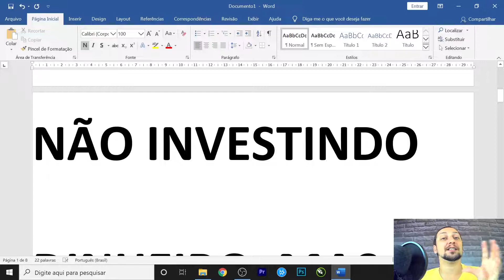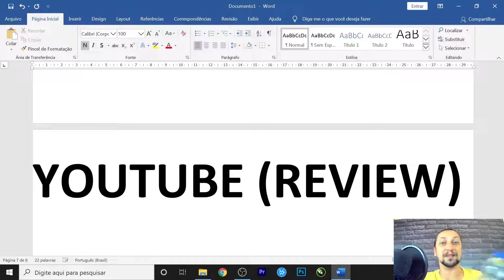Como Vender na Internet Mesmo no 1 a 1 [RARO] | Sandro Mingorance | #95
Eu não iria colocar mais vídeos do Método PVA, porém estou com uma gripe forte e sem voz, mas mesmo assim resolvi te mostrar como vender na internet através desse vídeo.

Isso nos Ajuda Muito Para Continuar Passando Conteúdo Top e Grátis.

Cursos e Ferramentas de Como Ganhar Dinheiro na Internet 👇
✔️ Assista toda PLAYLIST do CANAL.
Qualquer dúvida, chame. Abraços do Sandrinho, pois eu Fuuuuui!